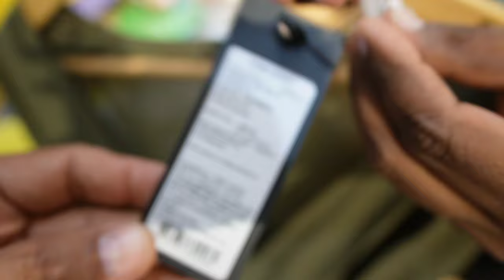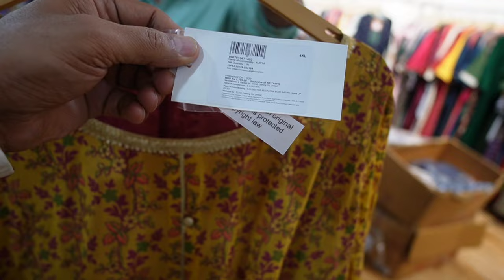Branded Export surplus Ethnic GARMENTS l 90% OFF ..M.no :- 7011275285..W, Biba, AURELIA..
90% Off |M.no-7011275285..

▶SAARAV FASHION

Address* - Building no. 352, Sector 4, Main Market, Vaishali, Ghaziabad - 201010

(Nearest Metro Station - Vaishali)

*(Visit us between 11am to 7:00pm)*

Regards,
Saarav Fashion

AAP HAME INSTAGRAM PAR BHI MSG KAR SAKTE HAI- id--RV.VLOGS

Video Cover.

VIDEO DECLAIMER

. RV VLOGS !! _

Danyavad Dosto.

Jai Hind.

Vandematram.